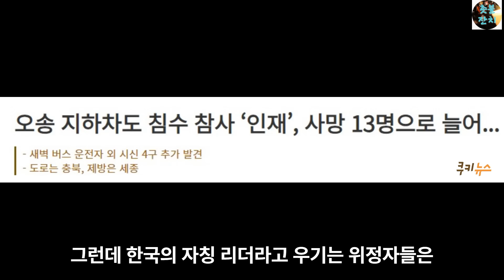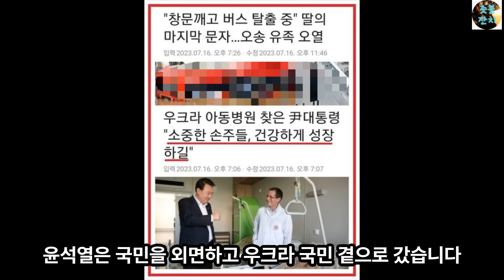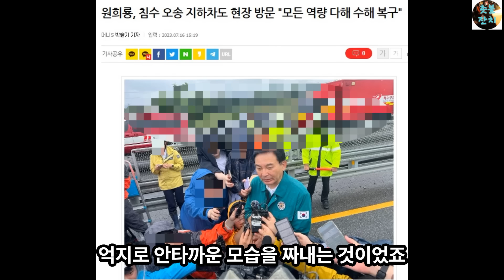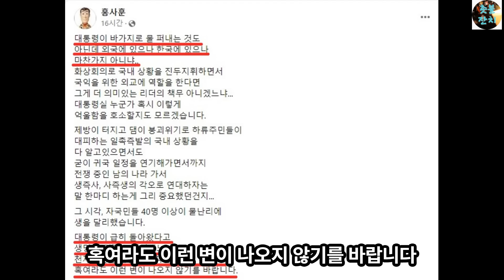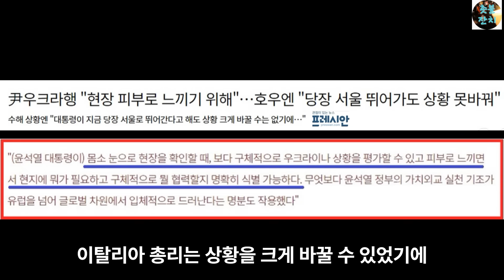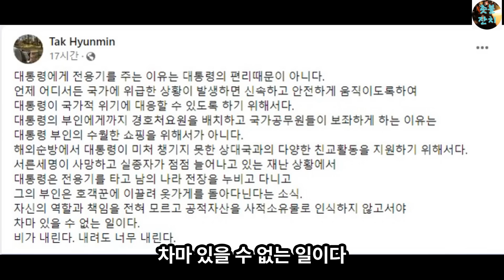실시간 전송된 충격적인 사진한장에 윤석열 대망신, 윤석열 우크라서 공식입장 난리났다.